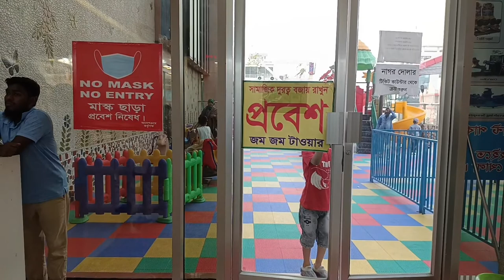ZAM ZAM Tower Play Zone Uttara Setu's World Vlogs April 17, 2022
ZAM ZAM Tower Play Zone Uttara
 It's Wonderful Babies Entertaining
And Playing John
Setu's World